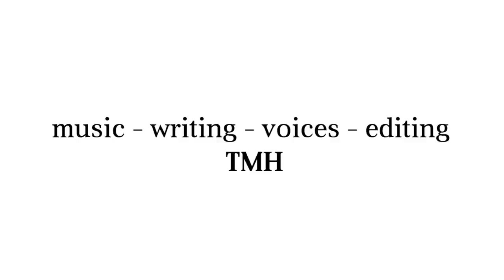Just Checkin'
A lil compilation of bits/skits.
music, writing, voices, editing by the minute hour

0:00 - Just Checkin'
3:14 - 159
3:26 - I Have Your Data
4:03 - Bring Back Duels
5:36 - 158
6:12 - 911 Emergency Protocol
8:05 - I Have Your Data 2
8:32 - Sal's Abortion Barn
9:58 - 159 (longer)
10:23 - Just Checkin' Again